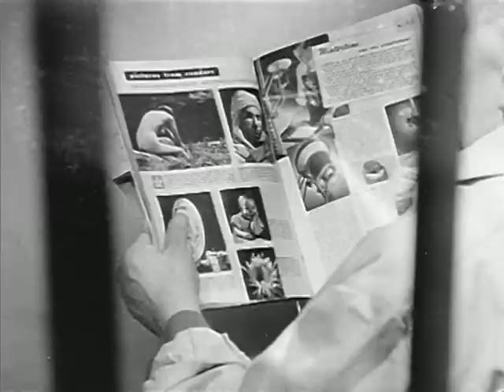Uçan Daireler İstanbul'da - Türk Filmi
Filmin Konusu:
Filmin çıkış noktası Edirne'de görüldüğü söylenen uçan daireler ve peşlerine takılan bir gazetecinin dişi uzay yaratıklarla karşılaşmasıdır. Film, tür olarak Halide Pişkin'in varlığından kaynaklanan bir tür güldürü filmidir.

Oyuncular: Özcan Tekgül,Halide Pişkin,Türkan Şamil
Tür: Aksiyon,Bilim Kurgu,Komedi
Yılı: 1965
Yapımcı : Özdemir Birsel
Seneryo: Orhan Erçin
Yönetmen: Orhan Erçin